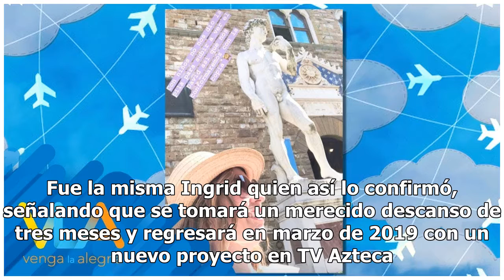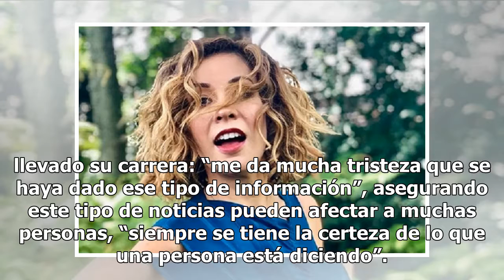Ingrid Coronado habla de su salida del show Venga la Alegría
Es definitivo, la bella Ingrid Coronado dejará el programa Venga la Alegría en los próximos días. Fue la misma Ingrid quien así lo confirmó, señalando que se tomará un merecido descanso de tres meses y regresará en marzo de 2019 con un nuevo proyecto en TV Azteca. Ingrid Coronado confirmó su salida ...